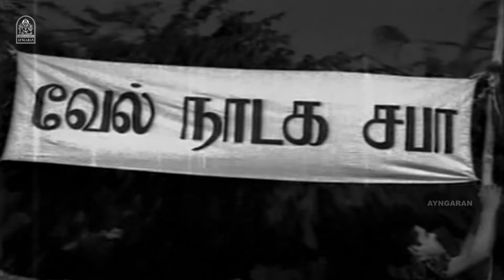இது உண்மையாவே மோர் தான-ணே ? |Ther Thiruvizha HD |M.G.R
ayngaran-Watch Puratchi Thalaivar's Super Classic HD Scenes From the Movie, ' Ther Thiruvizha' . The Movie ' Ther Thiruvizha ' Was Directed by M. A. Thirumugam, and Produced by Devar Films. The Movie Stars M.G Ramachandran, Jayalalithaa in the Lead Roles, with S.A Ashokan, Muthuraman, Manorama, Suruli Rajan in the Supporting Roles. The Sound Track and Music Was Composed by K.V Mahadevan.

Starring
M. G. Ramachandran
Jayalalithaa
Manorama
S.A Ashokan
S.N Lakshmi
Suruli Rajan
Nagesh

Cinematography by : N. S. Varma

Edited by : M. A. Thirumugam

Production Company
Devar Films